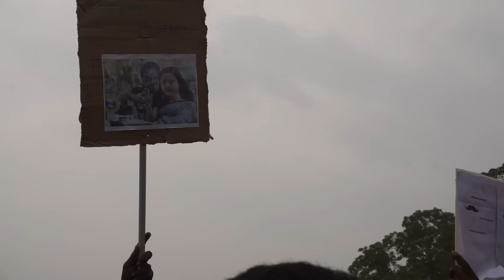தமிழக முதல்வர் ஓ.பி.எஸ்.ஐ மிச்சர் ஆக்கிய மாணவர்கள்